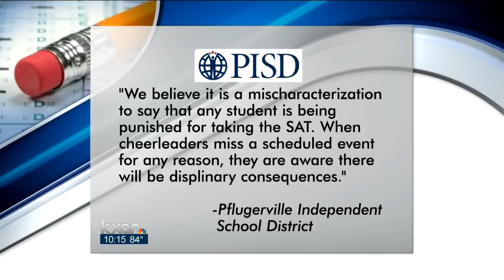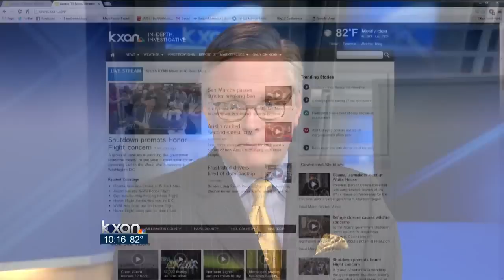Taking test would net suspension for cheerleader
A cheerleader at Hendrickson High School in Pflugerville will be suspended from the Cheer Squad if she takes her SAT test this Saturday.